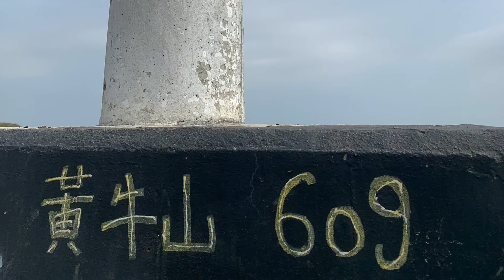黃牛山 / 水牛山 West Buffalo Hill / Buffalo Hill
石城劏雙牛🔪🐂🐃
黃泥頭-石牛背-麥4-黃牛石城-黃牛山-水牛山-打瀉油坳-企壁古道-白沙灣